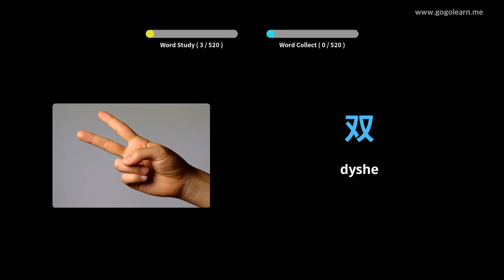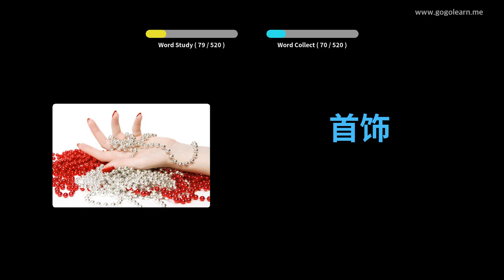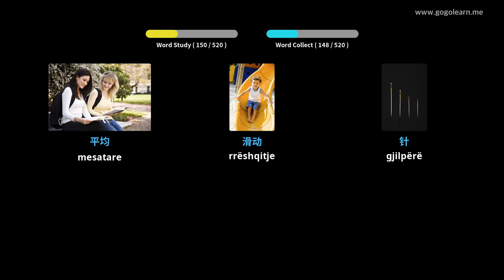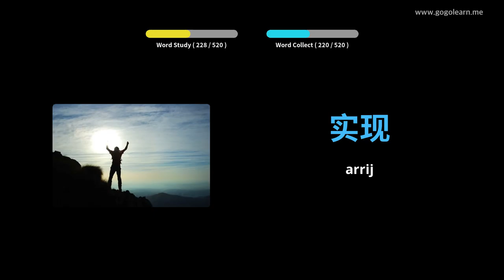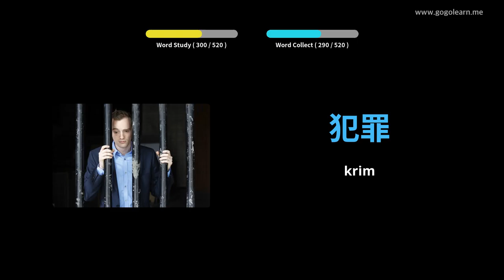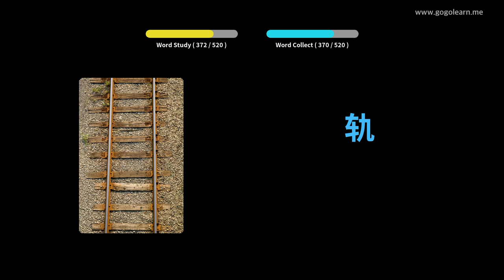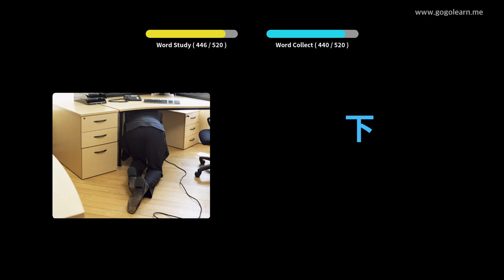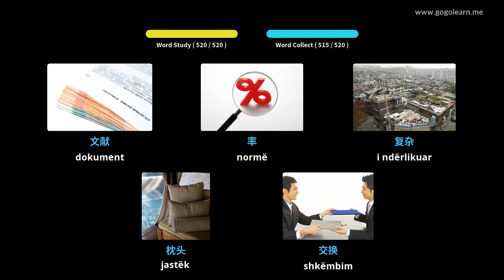Mësoni me Kinez Fotografitë |Fjalori Kinez Shkolla e Mesme Themelore | Golearn